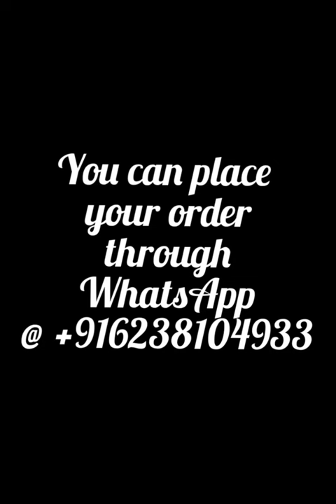A-line Kurtis @1050 /-(M20/1)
Handblock printed cotton  readymade kurtis
sizes M-XL
Price 1050/-